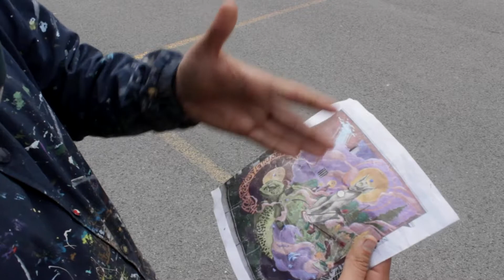Artist Monk.e Talks About His Art and His Inspiration | MONTREAL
Monk.e is an international artist who has made a name for himself, as he continues to explore and expand his artistic capabilities. In this interview, he explains how his music and art are inspired by his life experiences.

Music in video:

1. Monk.e  -Devises Étrangères
2. Monk.e - Twilight